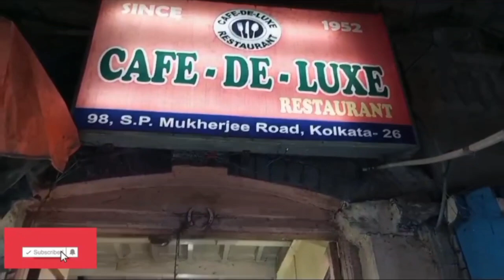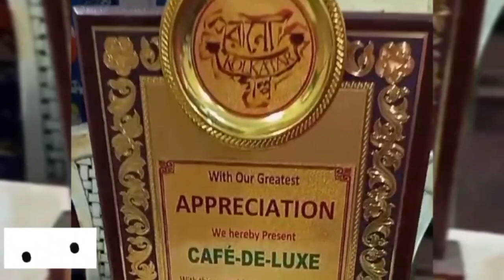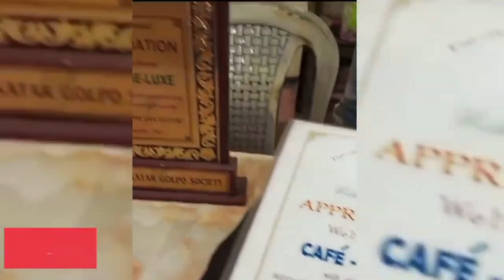70 বছরের পুরোনো কাফে তে গিয়ে মোগলাই পরোটা খেলাম সাথে চিকেন সূপ l Cafe-De-Luxe I Hazra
👉Mughlai paratha (Bengali: মোগলাই পরোটা, romanized: Moglai pôroṭa) is a popular Bengali street food consisting of a flatbread (paratha) wrapped around or stuffed with keema (spiced minced meat) and or egg.It is believed to have originated in Bengal Subah during the time of Mughal Empire as a derivative of the Turkish Gözleme.The dish is believed to be prepared for the royal court of Mughal Emperor Jahangir

👉Mughlai paratha was one of those Mughlai recipes that entered in Bengali cuisine during the Mughal Empire. It is believed that the Mughlai paratha originated during Mughal emperor Jahangir's reign and it was a creation of his cook Adil Hafiz Usman, who originally hailed from the Bardhaman district of West Bengal of Hadhrami Arab descent.It is likely a derivative of the Turkish Gözleme Mughal rule mostly influenced the cuisine of the administrative capitals of Bengal Subah, like Murshidabad and Dhaka, rather than the rural part of it.The dish traveled to Kolkata in West Bengal from old capitals of Bengal Subah like Murshidabad and Dhaka, after Kolkata became the capital of newly formed Bengal presidency under British Raj and the dish became a very common and popular street snack of Kolkata.

Address: 98, Shyama Prasad Mukherjee Rd, Kalighat, Kolkata, West Bengal 700026
(Cafe-De-Luxe)